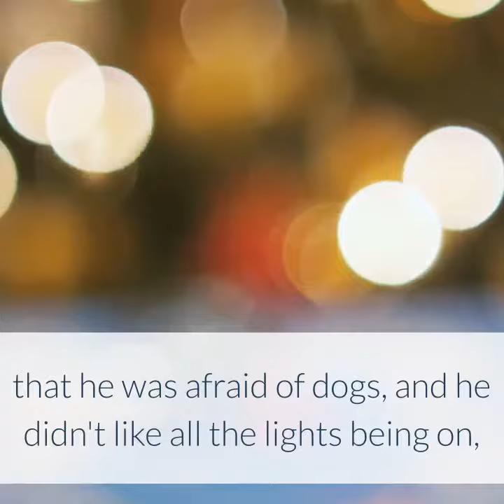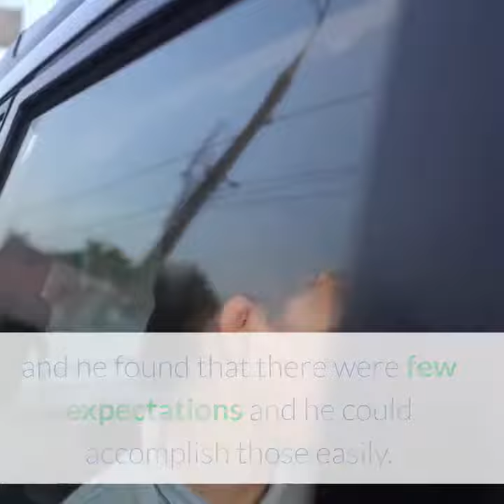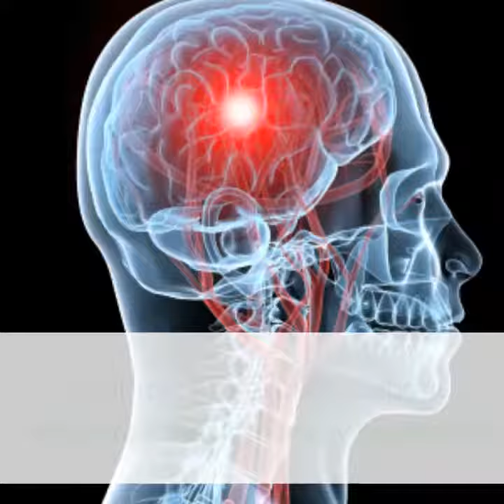Harry: A Story About a Boy with Sensory Integration Problems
Harry was a lovely child of 8, who had blond hair, blue eyes and a twinkle. When he went to school, however, the twinkle went away.

He had few friends and every time the teacher spoke to him he felt like she was yelling. He didn’t quite understand all of the words and was hesitant to ask questions because no one liked him already.

At home he could not take multi-step directions, mother felt like he never listened, he didn’t like to come out and join the family and stayed in his room, didn’t talk to his siblings and he would rather everyone just leave him alone.

For kids like Harry, most people don’t realize that loud noises bother him, he is afraid of dogs, he doesn’t like all the lights being on, because he doesn’t make a fuss, and he doesn’t even realize what he is running away from.

Laughter is not really a part of his life, he can be in his room and much more calm on the inside because there are few distractions, and few guesses about what others want of him.

When he came to the office he was shy and afraid. In the first session however, he began to soften because the office was quiet and the people were happy.

Since there were people around who seemed like they were going slower, he was able to relax and enjoy himself a little more, and he found that there were few expectations and he could accomplish those easily.

Once training began, and he knew our expectations, he was able to attend to the work at hand, even though he felt it was more like play and therefore results came quickly and were obvious.

He was able to understand his studies better, he no longer felt like the teacher was yelling at him and he was able to play with his siblings, despite the loud noises they made.

Mother was ecstatic that her son was truly a new person and she no longer had to give him directions repeatedly.